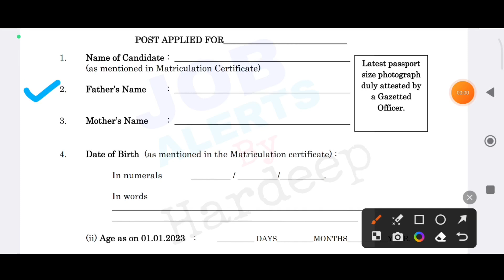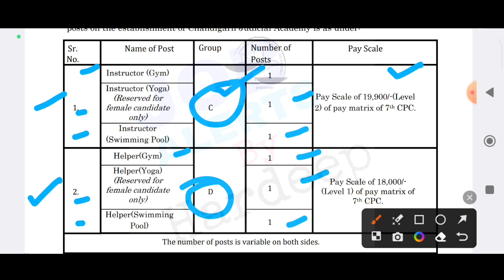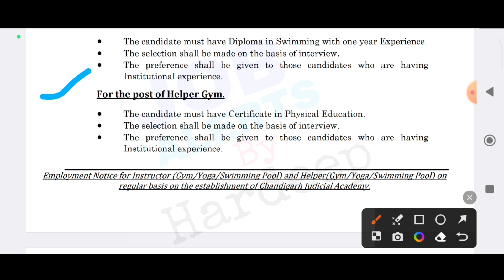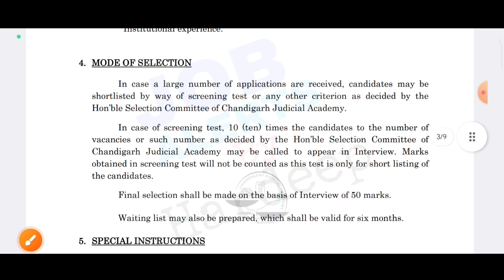ਚੰਡੀਗੜ੍ਹ ਗਰੁੱਪ ਡੀ ਭਰਤੀ 2023|Chandigarh Group D Recruitment 2023